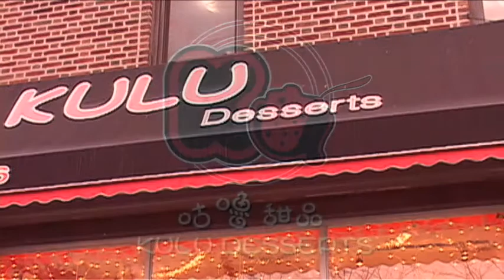Kulu Desserts - Video Produced By Anthony J. Graziano